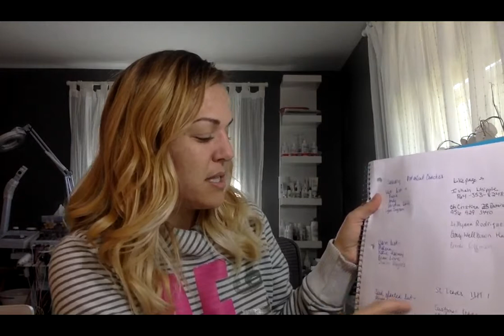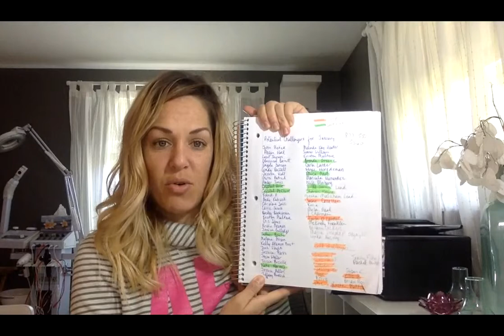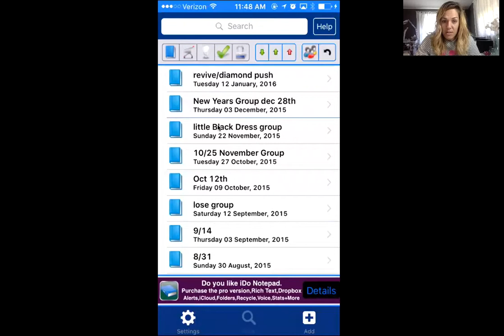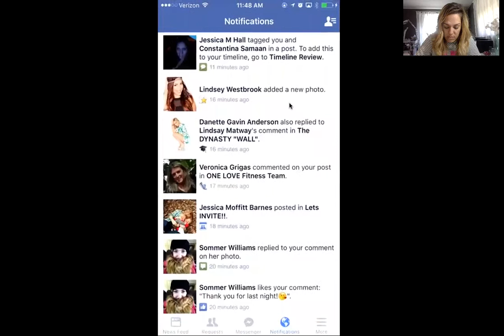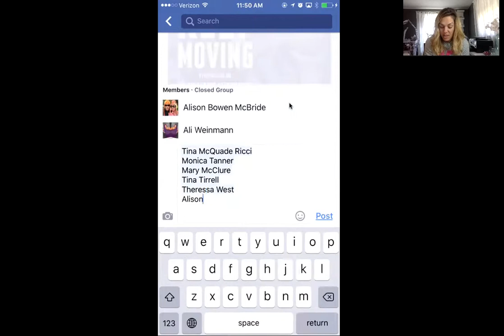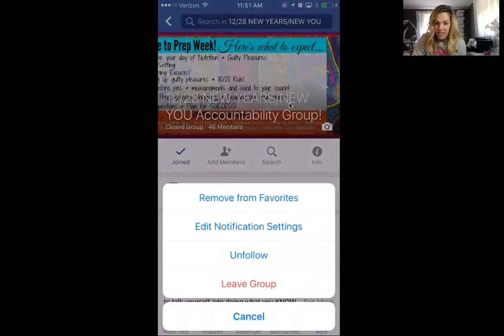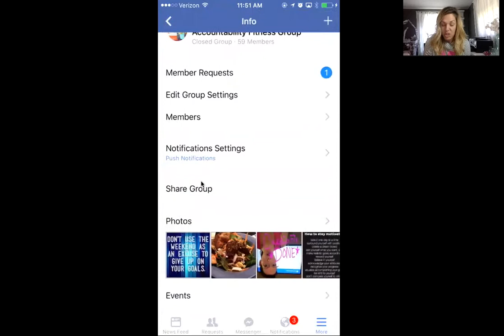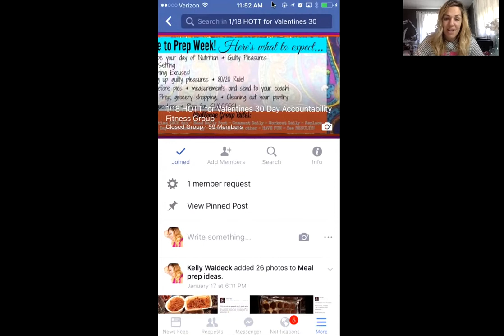Organizing your Beachbody Business